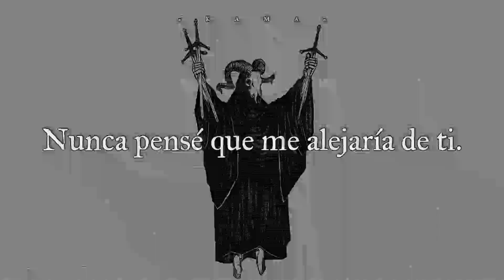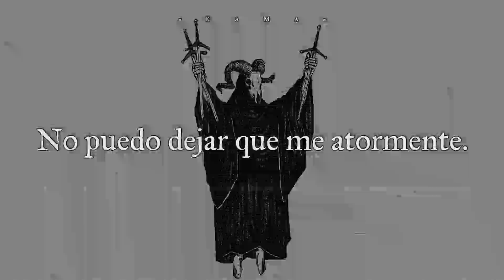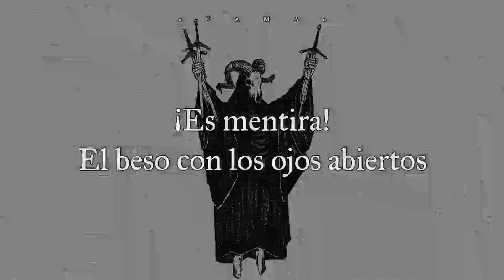Pain - Jimmy Eat World [Sub. Español]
La canción gira en torno a un chico que lucha con su relación cuando se da cuenta de que su novia está comenzando a distanciarse de él, lo que le causa depresión, y cuando está entrando en su depresión, comienza a volverse adicto a los analgésicos para olvidar su relación problemática.

"No puedo dejar que me atormente".